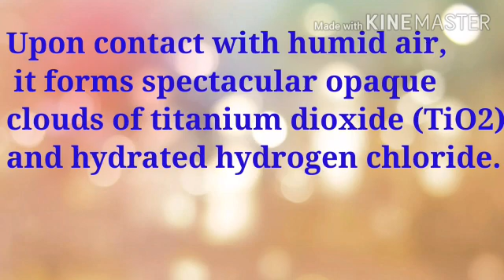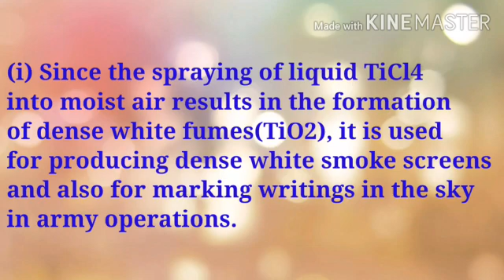Titanium tetrachloride; TiCl4- Preparation, properties and uses - V vigyan-Video 04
This video is prepared based on the syllabus of S5 B.Sc Chemistry (University of Kerala,Thiruvananthapuram). The video contains images captured from the text books (recommended in the syllabus) and wiki images.